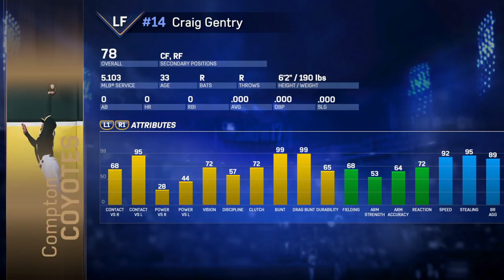My only game thats been registered in 72+ hrs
The game is great when it works.But i really hate finding out at the end that i wasted 30-60min and have absolutely no record  that i even played..So it seriously needs to be fixed. With that being said enjoy this unedited game. Theres treat at the end...Lol ...Oh!! And yes... my uniforms are sexy haha